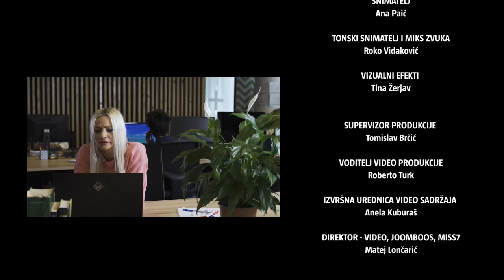Ono kad gledaš najluđe situacije iz ureda | Firma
Firma - serijal skečeva za ljude koji rade je proteklih mjesec i pol dana nasmijavala gledatelje, a sad smo vam pripremili izdanje u kojem podsjećamo na najsmješnije i najluđe trenutke u uredu.

Neke situacije koje se dogode na poslu su neobjašnjive, a neke toliko univerzalne da se o njima da snimiti serija skečeva za ljude koji rade. Autoritativan šef, kolega ili kolegica koji su uvijek u pravu, radnik koji, kako bi se reklo ‘puno zuji, a malo meda daje’, novi zaposlenici koji lažu u prijavi za posao pa prvih nekoliko dana na novom poslu strahuju hoće li ih netko ‘prokužiti’. U novoj ORIĐIĐI produkciji 24sata spojili smo popularne glumce Petru Kurtelu i Zorana Pribičevića iz ‘Zabranjene ljubavi’, a tu su i popularni Marko Braić, Vesna Ravenšćak, Zoran Simikić, Manuela Svorcan i Marko Cindrić.